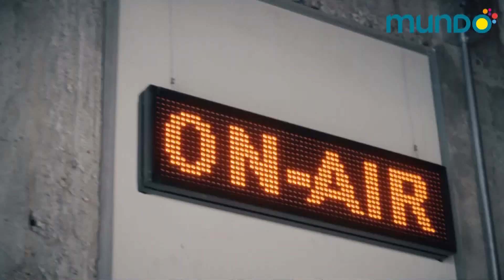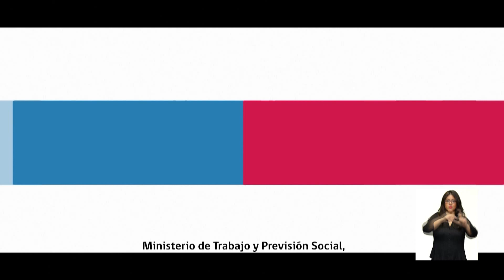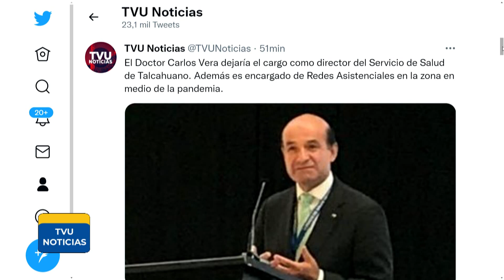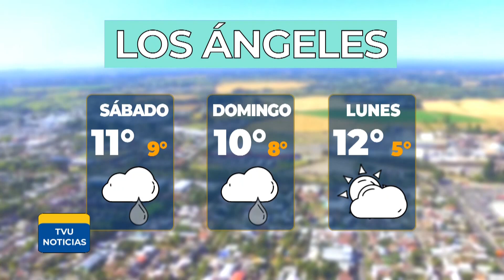TVU Noticias Central - 10 de septiembre 2021